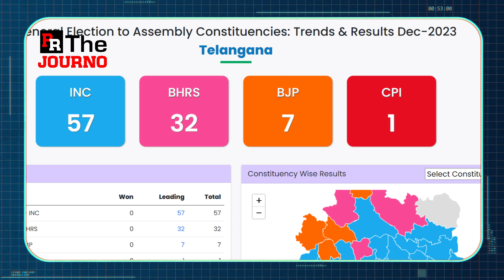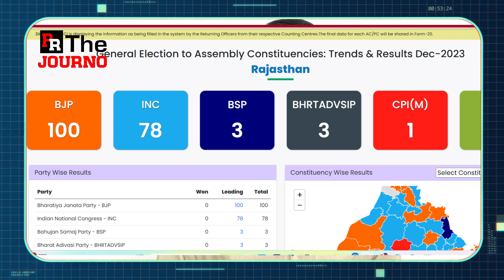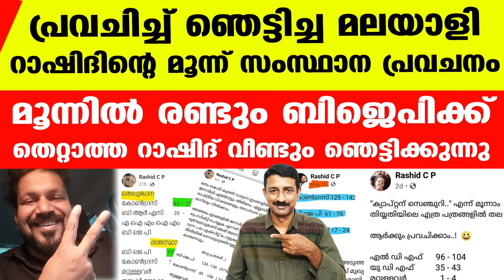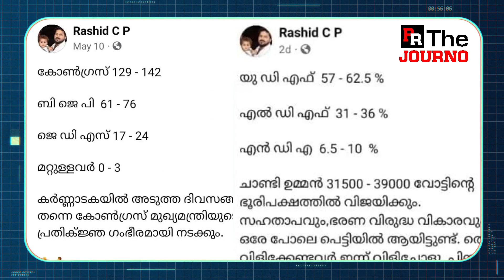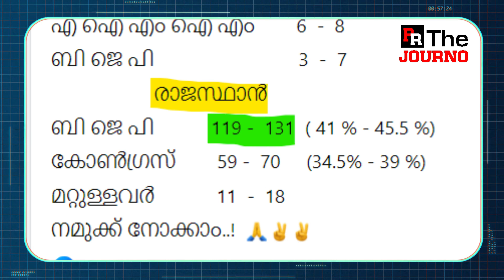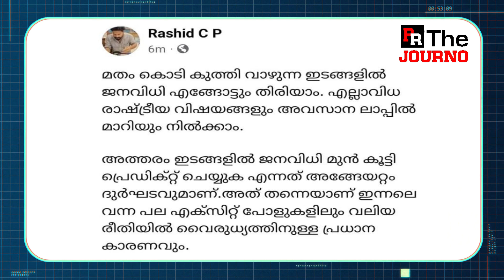കോണ്‍ഗ്രസിനെ ഏറ്റവുമധികം ഞെട്ടിക്കുന്നത് ഛത്തിസ്ഗഡ്‌ | Election Result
പ്രിയരേ
നമ്മുടെ ഫേസ്ബുക്ക് പേജാണ്..ഫോളോ ചെയ്ത് പിന്തുണയ്ക്കാന്‍ അഭ്യര്‍ത്ഥന..

ട്രെന്‍ഡ് സെറ്റ്
ഹിന്ദി ഹൃദയഭൂമി BJPക്ക്

ദക്ഷിണേന്ത്യയില്‍ കോണ്‍.തരംഗം